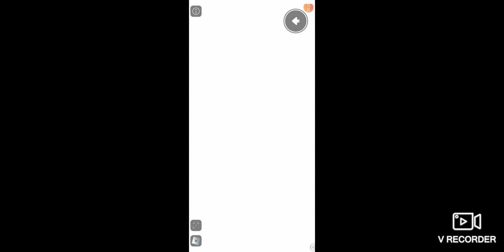playing ditch scholl